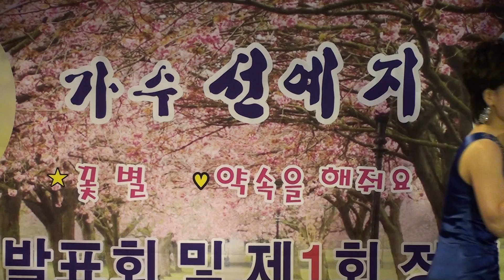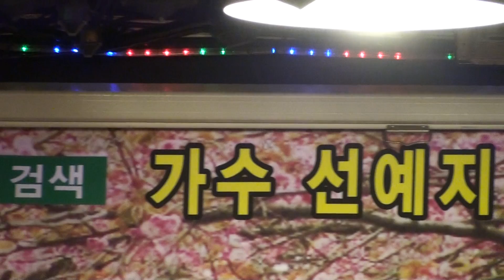가수 선예지 - 님이 좋아 / 가수 선예지 팬 카페 (음반 발표회및 제1회 정기모임) 2014.3.22